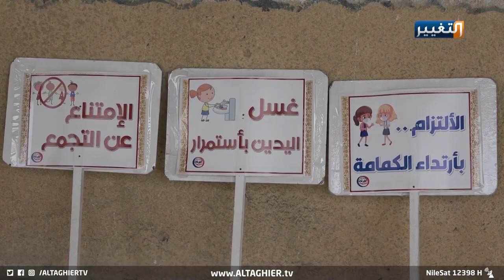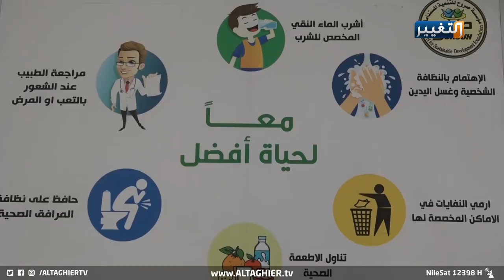امتحانات نصف السنه في العراق بوجود كورونا | تقرير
سيرُ امتحاناتُ نصفِ السنةِ للعامِ الدراسيِ ألفينِ وعشرينَ الفينِ وواحدٍ وعشرينَ للمراحلِ الدراسيةِ الابتدائية والمتوسطةِ والإعدادية، عكسَ صورةً انسيابية ًتتناسبُ معَ الوضعِ الصحيِّ والتعـليميِّ الذي يمرُ بهِ البلد، حيثُ تمَّ توفيرُ المستلزماتِ وتهـيئةُ الأجواءِ الملائمةِ لأداءِ امتحانات هذا العام